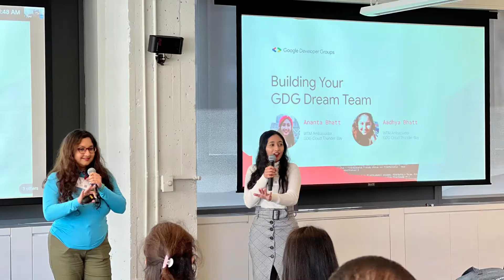GDG Reinvigoration Summit Toronto Highlights | Google Developers North America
We’ve completed the first official @GoogleDevsNA Community Reinvigoration Summits with our communities coming together in cities like Toronto, Vancouver, Boulder, Boston, and more!

These invite-only events were opportunities for the community to reconnect and learn from each other. We hope to provide more opportunities for in-person engagement in the future.

Here are highlights from our Toronto event.